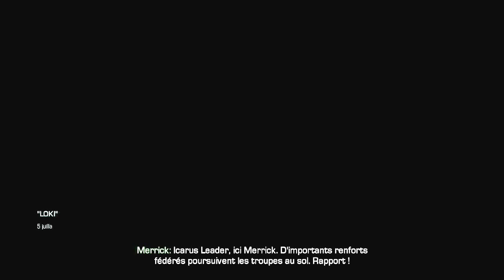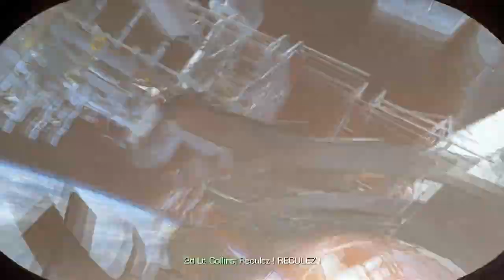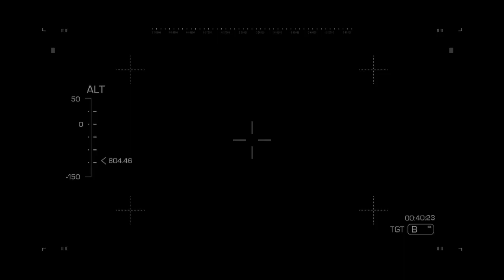Call Of Duty Ghost - Let's play - #16 FR [HD]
Gameplay suivi sur Call Of Duty Ghost ! le jeu complet

WarDGAMING